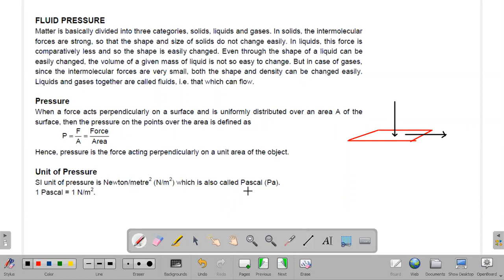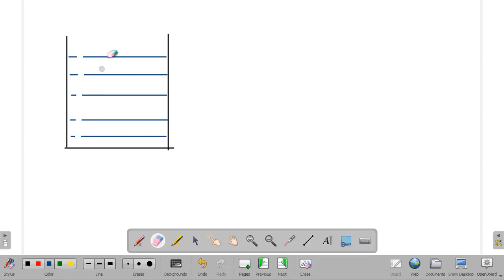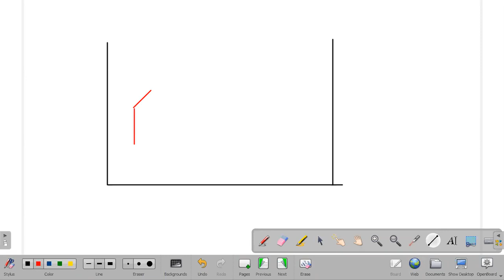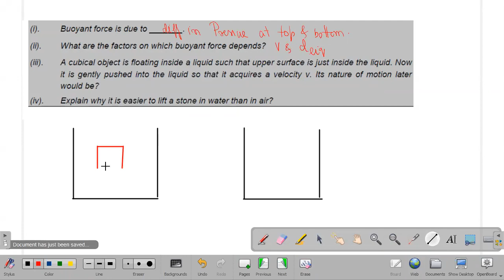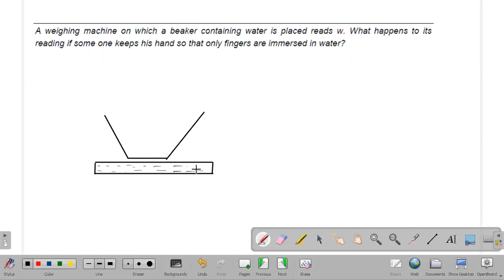REVIEW OF FLUID CHAPTER FOR CLASS - 09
On student's request today was revision class for the chapter fluid in class -09. The recording of the same is being uploaded for revision and reference in future.